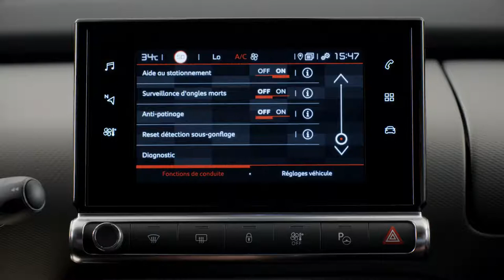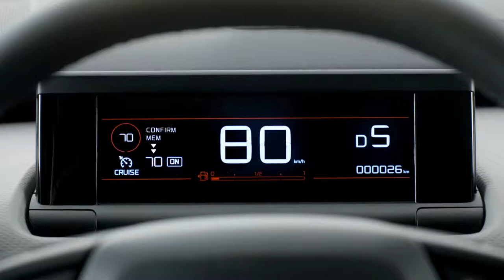Citroën C4 Cactus : reconnaissance des panneaux de vitesse et recommandations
New Berline Citroën C4 Cactus est équipée de la Reconnaissance des Panneaux de Vitesse et Recommandations. En position limiteur, le conducteur va pouvoir choisir lui-même la vitesse maximale qu'il souhaite ne pas dépasser. Si le conducteur tente d'aller au-delà de la vitesse qu'il a programmé, la pédale d'accélérateur devient inactive. Cependant, en cas de nécessité, un appui fort permet de franchir la limite de vitesse fixée.
En position régulateur, le conducteur va pouvoir choisir une vitesse de croisière que la voiture va maintenir constante sans toucher à l'accélérateur.
Le système est aussi équipé de la reconnaissance des panneaux de vitesse et recommandation, qui permet à la voiture d’adapter son allure en fonction des informations captées par la caméra.
Cette fonction est activable grâce à un double appui : un premier appui pour la reconnaissance et un deuxième pour valider cette reconnaissance.

Avantages client :
. Permet d’éviter efficacement les contraventions.
. Plus de confort sur les longs trajets.
. Taux de détection des panneaux élevé.
. Affichage continue de la limitation de vitesse en cours